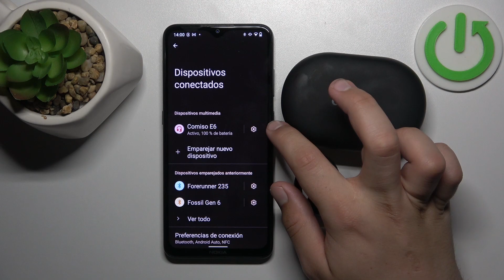Cómo desconectar los COMISO E6 de un dispositivo Android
Más detalles desconectar tus COMISO E6 de tu dispositivo Android? En este breve tutorial, te mostraré cómo hacerlo en unos pocos pasos simples. Ya sea que estés cambiando de dispositivo o simplemente necesites desconectar tus auriculares Bluetooth COMISO E6 por un tiempo, este video te guiará a través del proceso.

¿Qué pasos seguir para desconectar mis auriculares COMISO E6 de mi teléfono Android?
¿Es posible desconectar los COMISO E6 de un dispositivo Android?
¿Cómo cambio de dispositivo con mis COMISO E6?